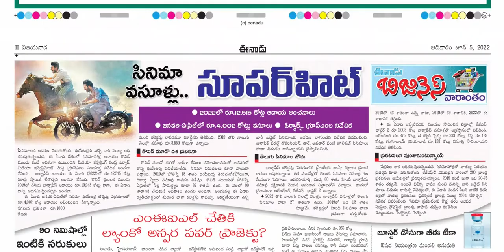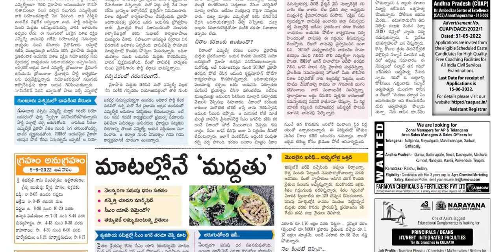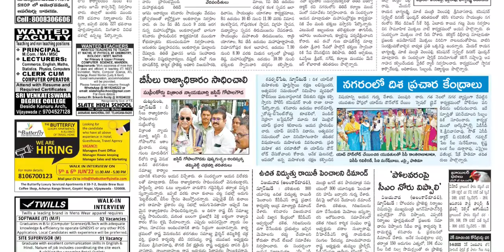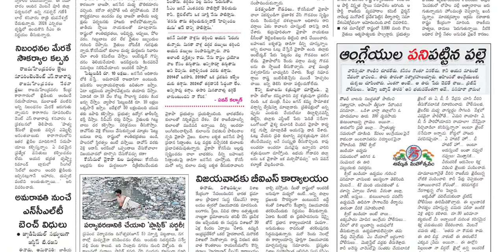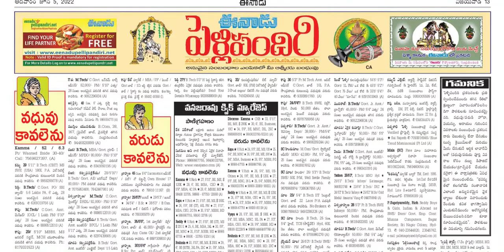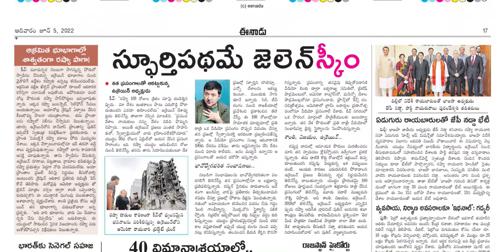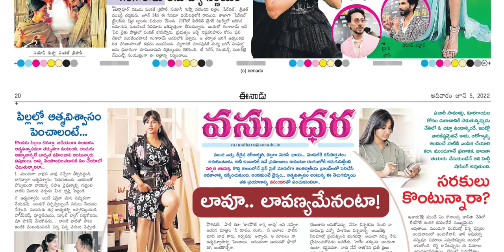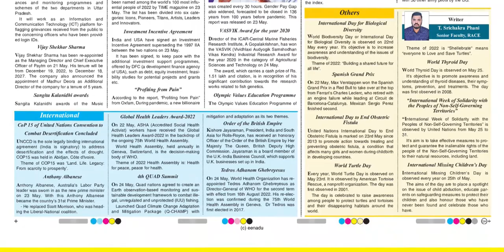EENADU AP 5 JUNE 2022 SUNDAY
Telangana news
Ap news
Cricket news
Sports news
Cinema news
Bussines newspaper
Crime news
Chaduvu paper
Education newspaper
Eenadu antharyaami
Antharyami eenadu
Telugu antharyaami
Apprentice jobs
Vasundara paper
Eenadu vasundara
Eenadu karimnagar
Haaybujji paper
Prathiba
Eenadu pratibha newspaper
Prathiba paper
New intiatives by politicians
Telugu news
Gk questions